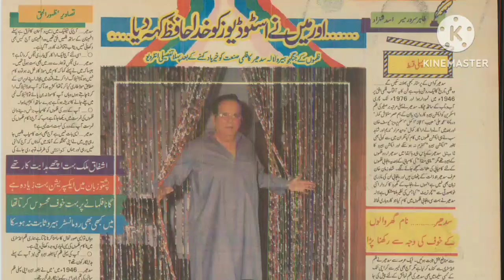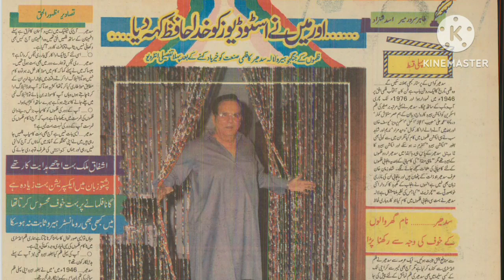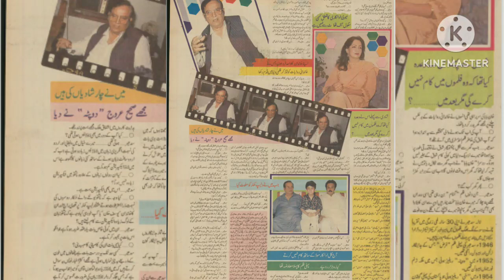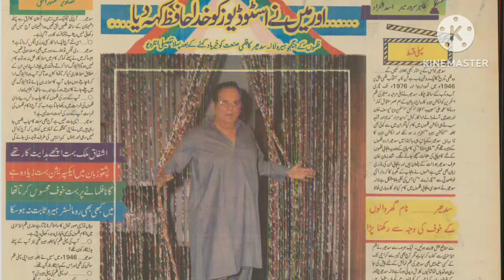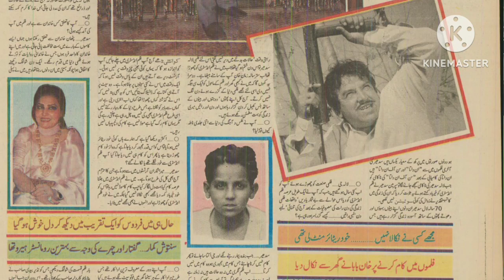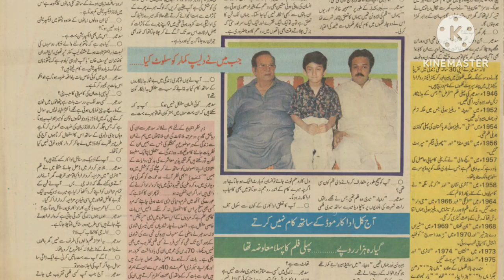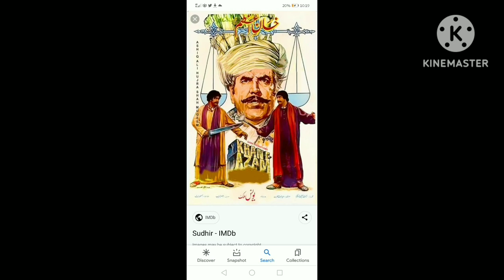Lala Sudhir | Last interview Of lala Sudhir | 4 Marriages Of Sudhir | Andata| Lottery | Baghwat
Here is last interview of lala sudhir which was published in a magazine. Lala shared many personal and professional facts and news for the 1st time